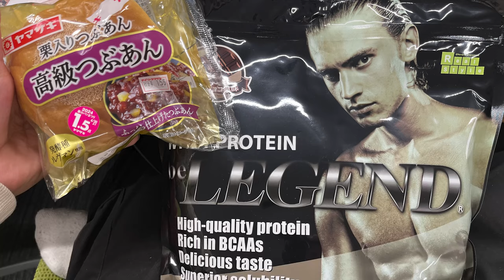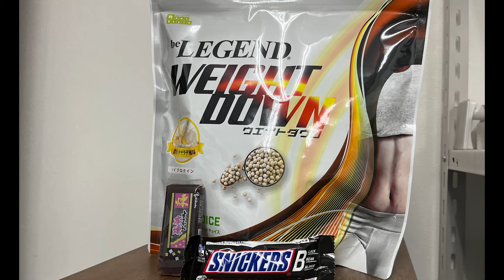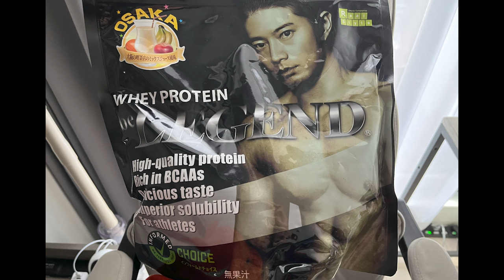フィジーク選手 ダンの減量ルーティン DAY43 - DAY49【ビーレジェンド プロテイン】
ビーレジェンドスタッフ ダンの大会までの6ヵ月間に渡る減量ルーティン